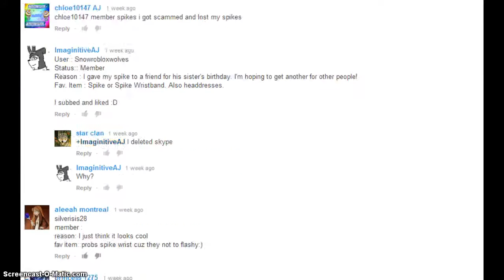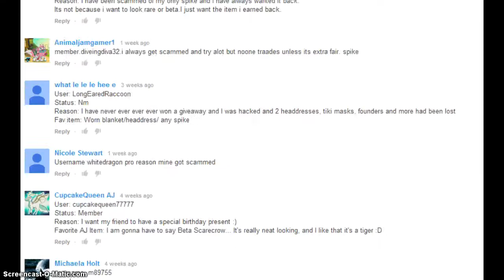RARESPIKEGIVEAWAY WINNER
Congrats xxdragonflyxx !